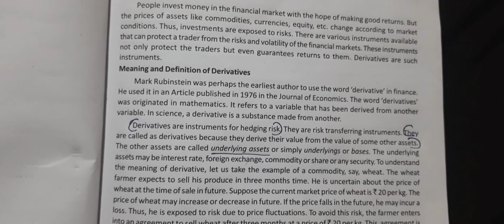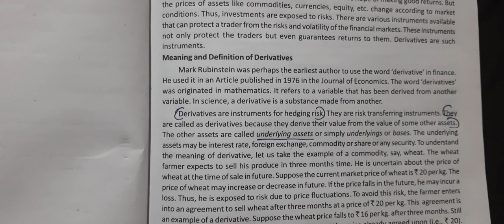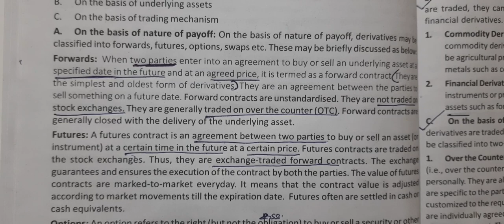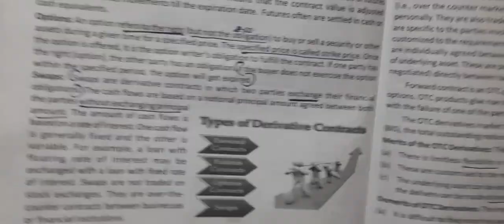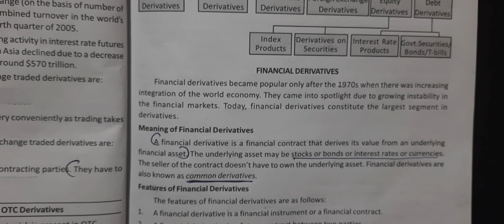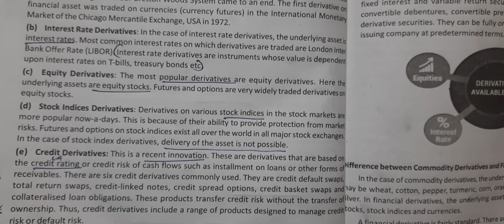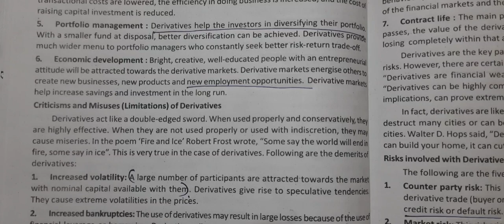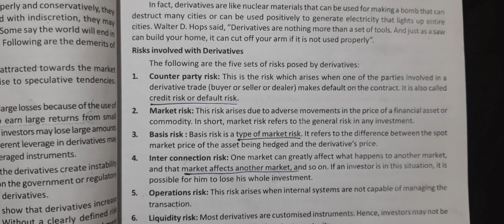Calicut University 6th sem Bcom Financial Derivatives chapter 1 In Malayalam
Hi everyone here is the video of 6 th sem bcom FINANCIAL DERIVATIVES.